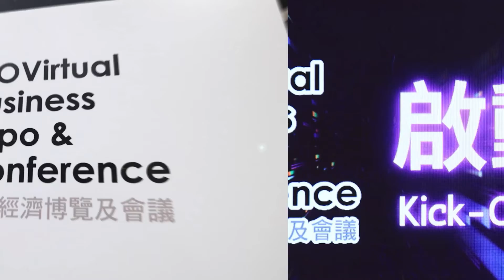BUSINESS GOVirtual 《數碼先機》- WebAR - the new immersive AR experience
Online shopping has been popular for years and people is getting more online shopping experiences under the pandemic situation. This is mainly because people can just stay home to order different products which saved much time in shopping around and source for the items. However, have you ever just rely on the size or style of the product image and make a wrong estimation in buying the items?

With applying WebAR function on website, customers only need to scan the QR code and project the item in the reality to see whether the item fit them. This definitely provides a better shopping experience to the customers.

Let’s watch BUSINESS GOVirtual "Digital Opportunities" now and listen to the sharing of Mr. Michael Keppe, Director – Development & Innovation of Impala Services about WebAR, a new immerse AR experience in retail market.

Speaker: Michael Keppe, Director, Impala Services
00:15 The Introduction of WebAR
00:50 The competitive advantages in using WebAR
02:50 Let's try WebAR now